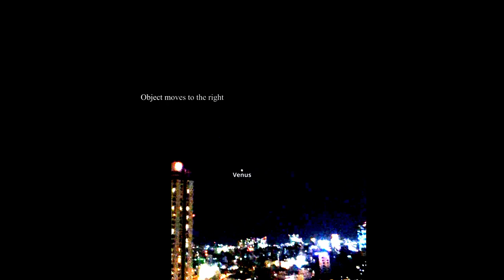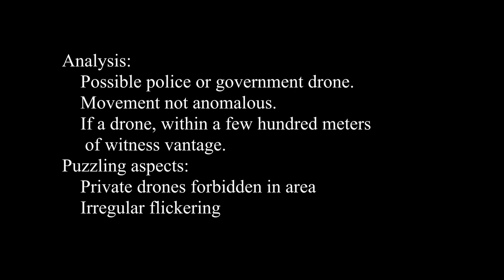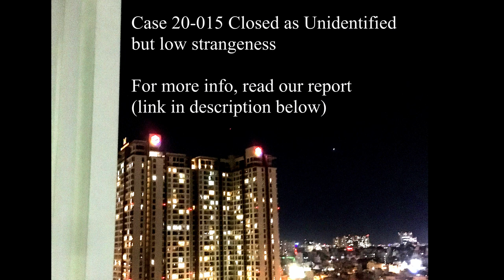Video Case Summary for 20-015 (Vietnam)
A witness in Ho Chi Minh City in Vietnam saw a strange red, irregularly flashing  light in the sky from his vantage in District 4. Drones are forbidden over HCMC. This video shows the most relevant portions of the videos sent to us by the witness, shot with his iPhone.

To learn more about this case, see our redacted Report of Investigation for this case